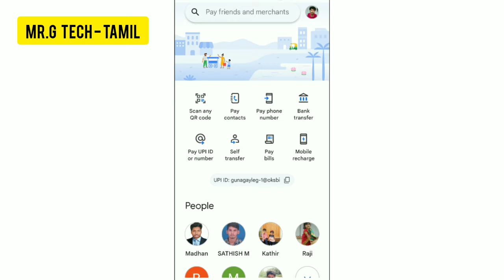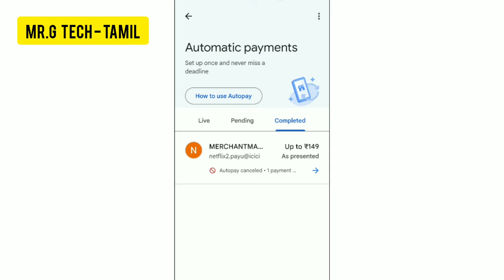How To Stop Automatic Payments On Google Pay In Tamil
I’m inviting you to use Google Pay, a simple and secure payments app by Google. Here’s my code (t6r589)- just enter it before your first transaction. On your first payment, you will get a cashback of ₹21.